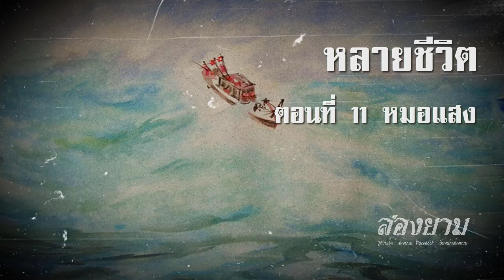หลายชีวิต ตอนที่ 11 หมอแสง | สองยาม